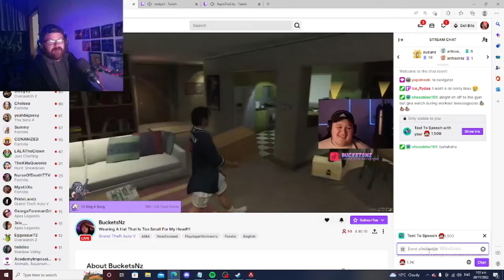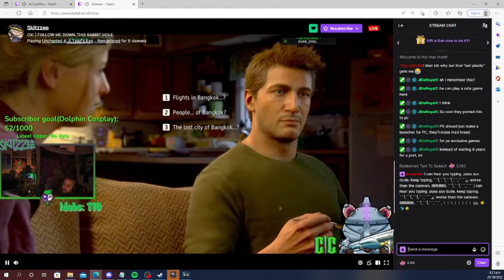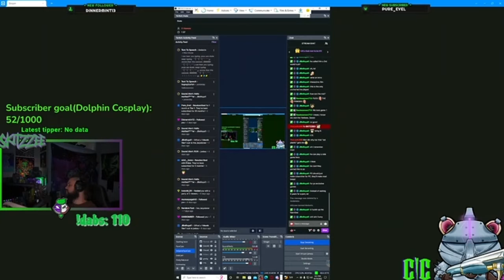THIS IS THE WORST TTS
PLEASE CONSIDER SUBBING - ITS FREE!
LIVE DAILY AND NIGHTLY PLEASE DROP A FOLLOW